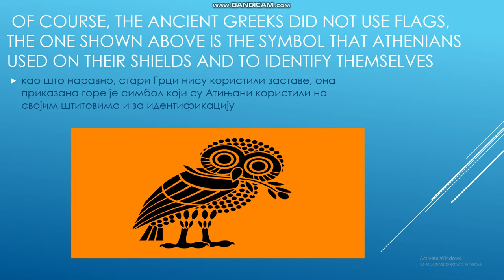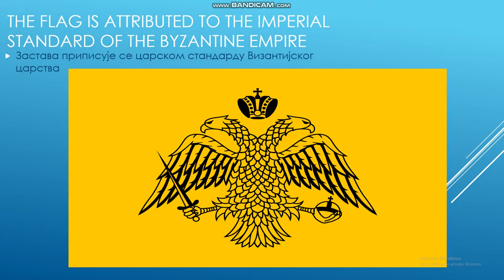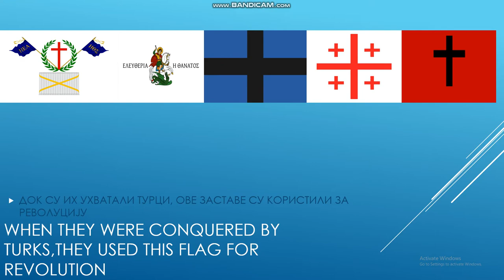историја грчке заставе | history of greek flag